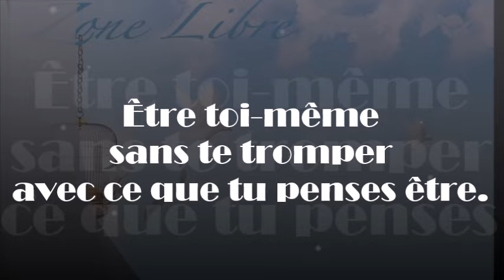1679 "Être toi-même, sans te tromper avec ce que tu penses être " Guy ROGER ZONE LIBRE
L'écart entre l'illusion que l'on se donne de croire et la réalité qui se passe, laisse l'esprit perplexe face au manque de clarté.